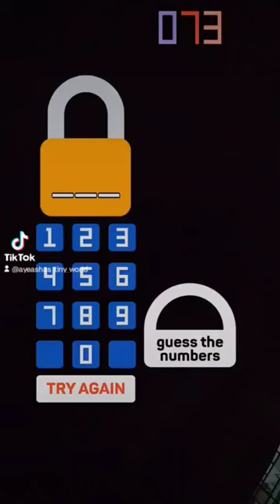Guess the number | Unlock the lock